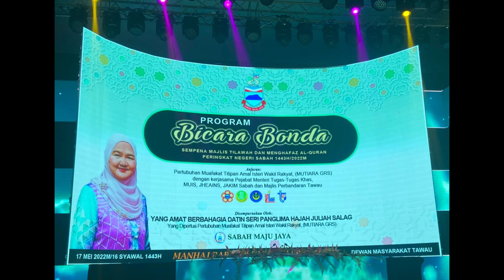DATIN SERI PANGLIMA HJH JULIAH SALAG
Isteri YAB Ketua Menteri Sabah YABhg Datin Seri Panglima Hjh Juliah Salag semasa melawat tapak pameran sempena Majlis Tilawah Al-Quran dan Hafazan Peringkat Negeri Sabah di Dewan Masyarakat Tawau pada Selasa 17 Mei 2022